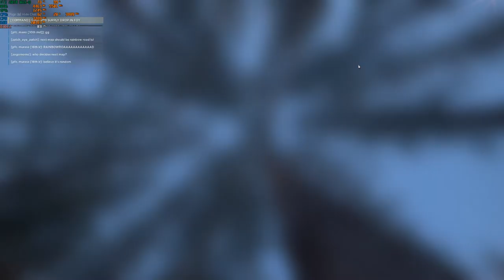Hell Let Loose Gameplay Razer Blade 15 RTX 2070 Max Q #1 With Benchmark Map Foy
Back with some gameplay that was benchmarked on the Razer Blade 15 RTX 2070 MAX Q.